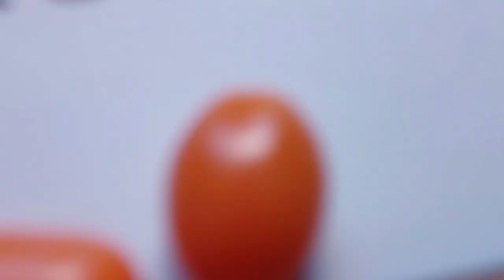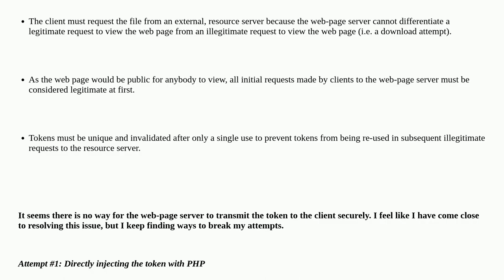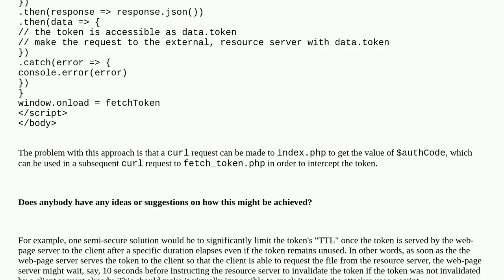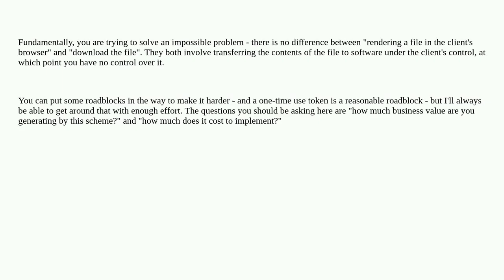Softwareengineering: Allow-Rendering-Prevent-Download Architecture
Allow-Rendering-Prevent-Download Architecture

A special thanks goes out to the community

  architectural-patterns file-handling web-development architecture web-api